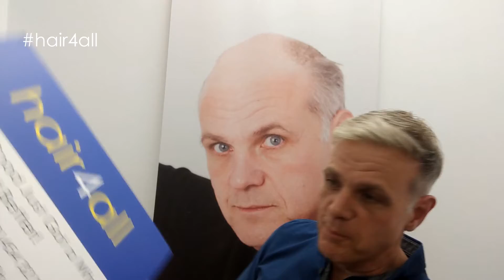Is It Real Hair? | Hair System | Non-Surgical Hair Replacement System for Men/Women | Hair Loss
Is It Real Hair? | Hair System | Non-Surgical Hair Replacement System for Men/Women | Vlog #36 | The Hair Man

At hair4all we specialise in delivering the highest quality, non-surgical hair replacement systems at affordable prices in the UK and the USA

Check out our eBay store for the latest hair replacement products